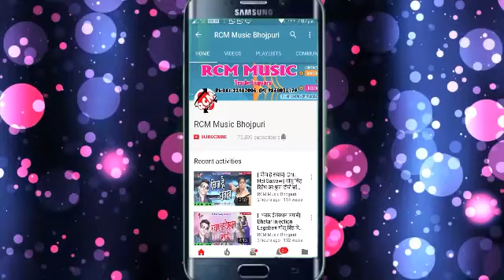7210952593 hit gana Dard wala Mithu Marshal ke Zakhmi Dard wala gana Radhe Shyam Radhe Shyam